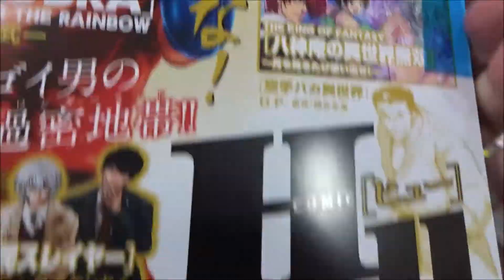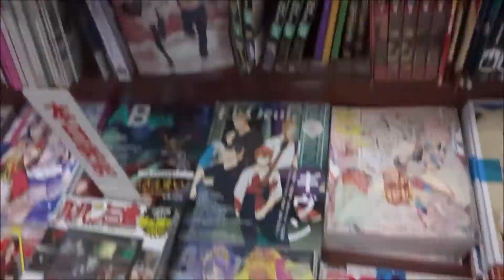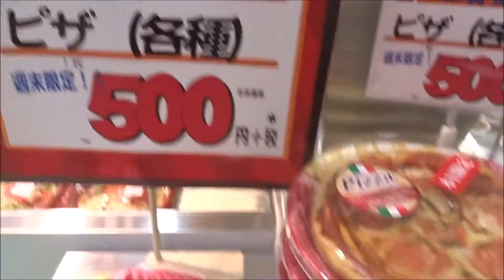コミックフラッパー 2020年1月号「くまみこ」【KADOKAWA】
500万回再生達成
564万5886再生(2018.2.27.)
3年間で動画1万本
Hiroshima Prefecture
Itsukushima Shrine
 毎日投稿
広島youtuber
次世代 youtuber
１日10万回再生
１００万回以上再生されている動画、チャンネル
■購買ガイド■
■完売の多い劇場グッズチェッ
【当日の状況】【リアルタイム】